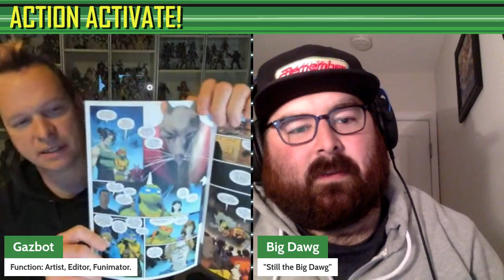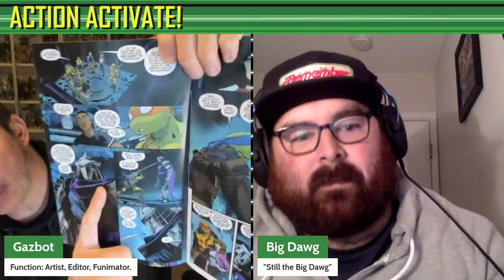Mighty Morphin Power Rangers Teenage Mutant Ninja Turtles 2 - Issue 3 Comic Review.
Action Activate! Power Rangers discussion show.

MMPR x TMNT

Action Activate! Power Rangers art and discussion show,

Gazbot Art for sale ►►

Gazbot links ►►